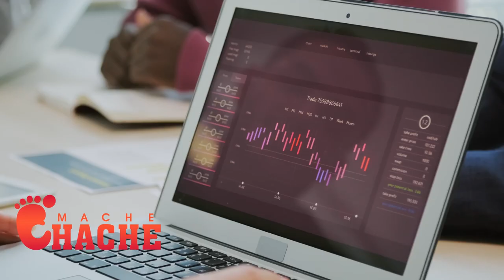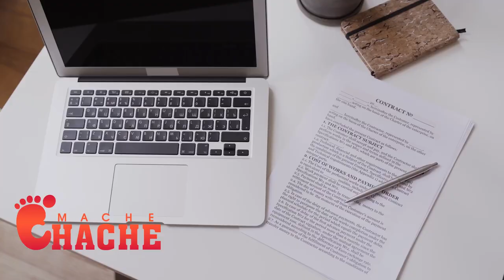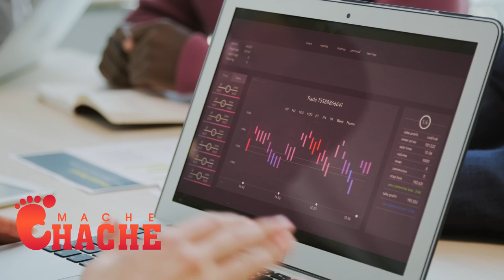Problèm Bandi Bèlè Frape Pierre Esperance…ou kwè Sendomeng Ap fè sa vrè…Fout lagel san Filtè